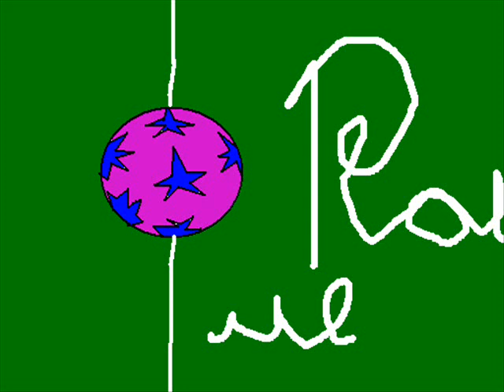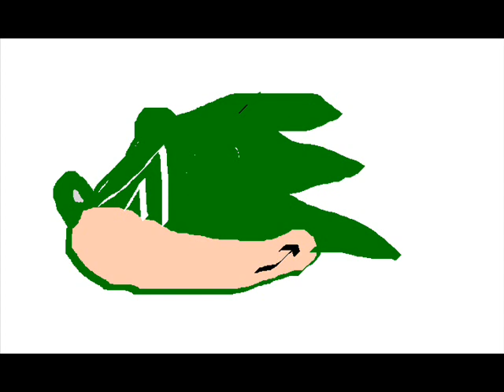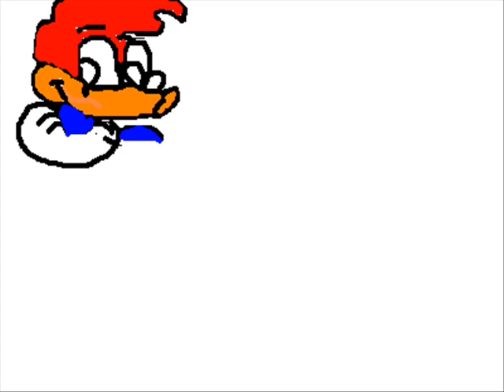raulzinho show de bola desenhos no paint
DESENHOS MALUCOS